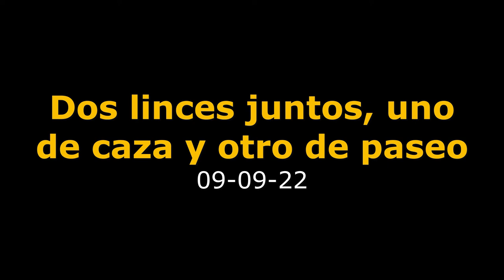Dos linces juntos, uno de caza y otro de paseo - 09-09-22